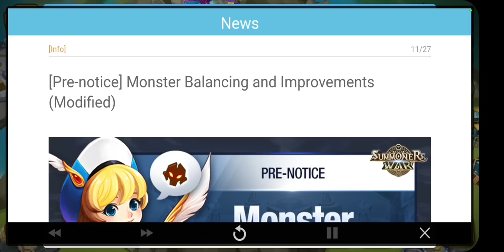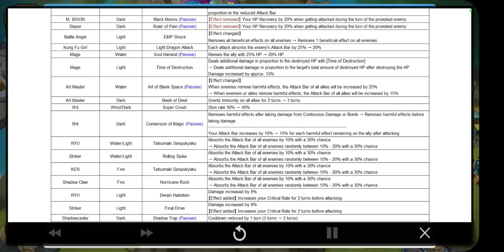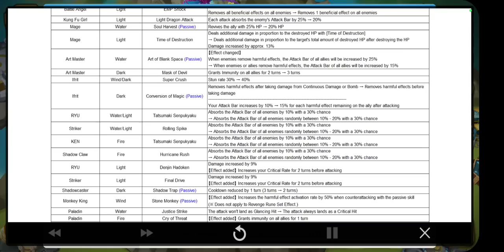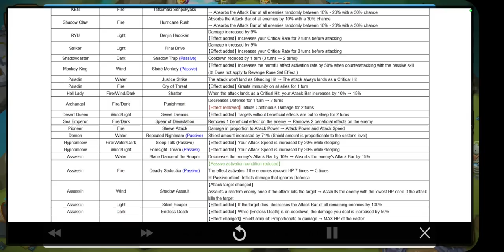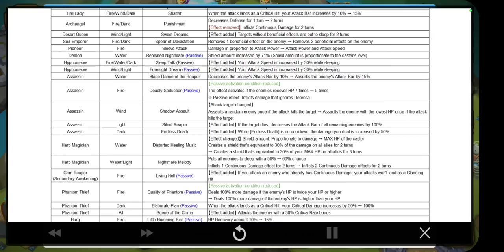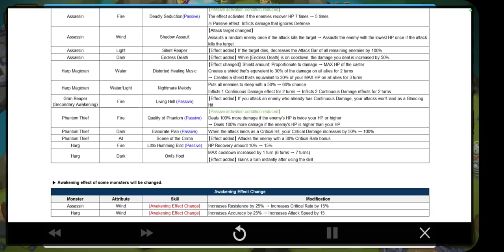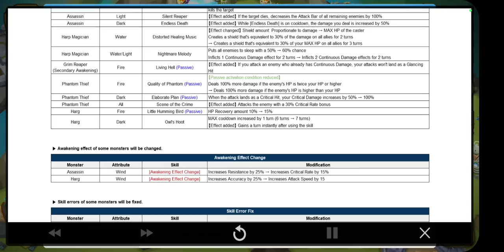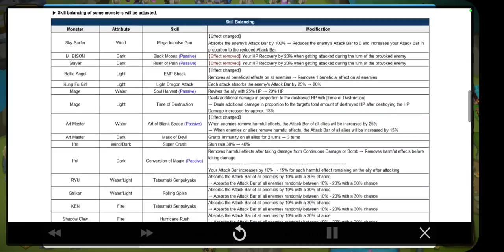BALANCE PATCH 27/11 - Liu Mei nerfada? Sonnet futuro meta? Primeiras impressões